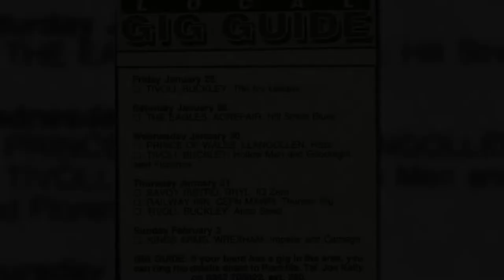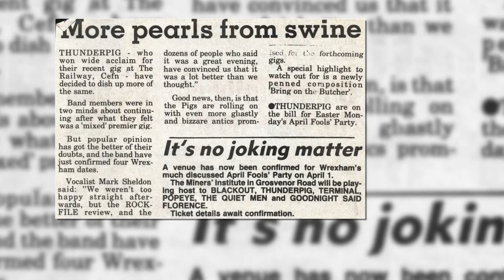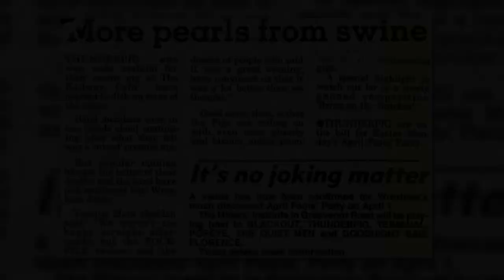Thunderpig - 25 Years in the Wilderness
Thunderpig's legendary first gig in the Railway, Cefn Mawr. Featuring the legend that is Mark Sheldon. Rest easy mate.